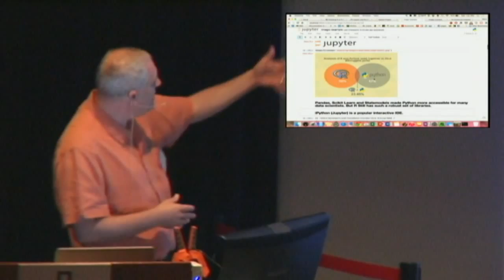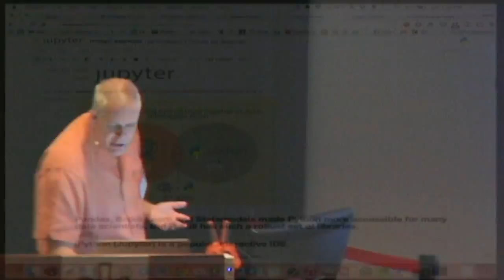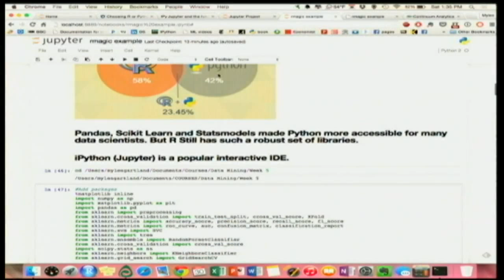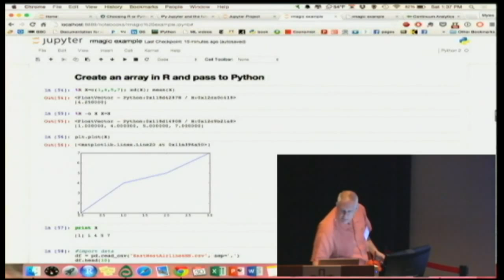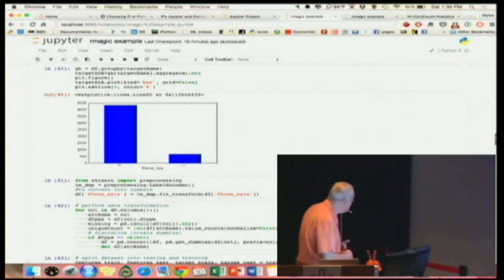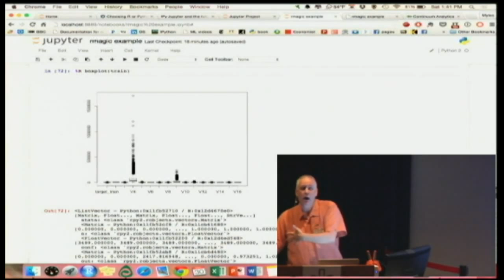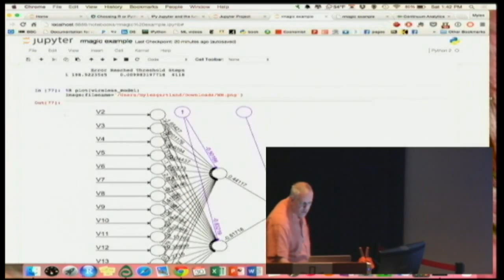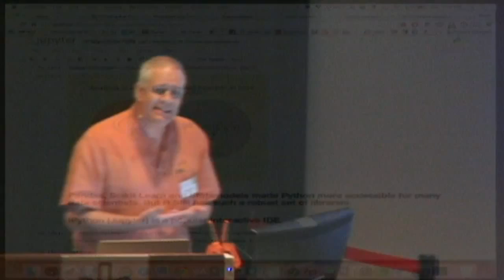Jupyter Project: Interacting between Python and R Libraries for Data Mining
Myles Gartland
This talk will cover using ipython (Jupyter Project) for python and non-python projects, and how to interact Python and R through rmagic (rpy2) package.